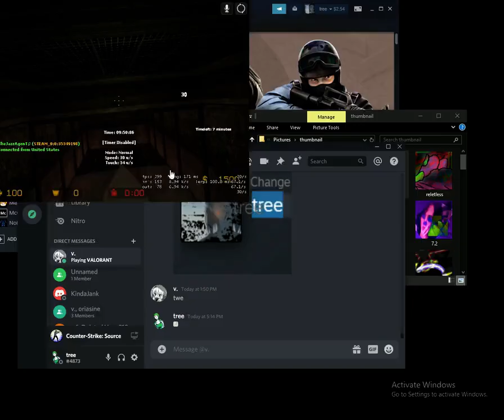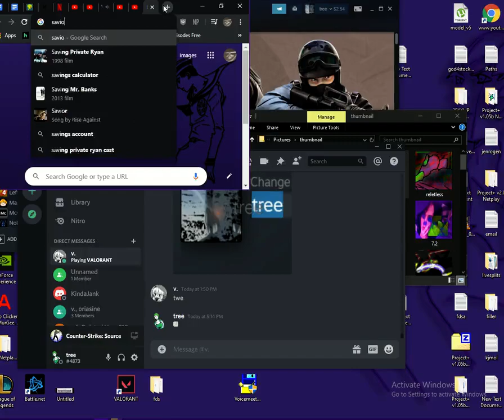Counter Strike Source 2020 06 17 17 53 48 14 Dvr 177